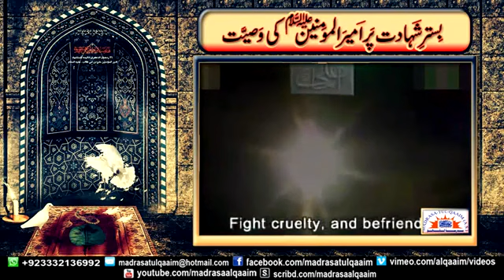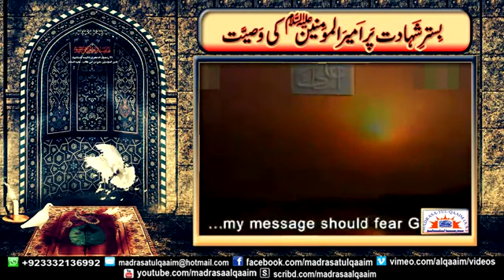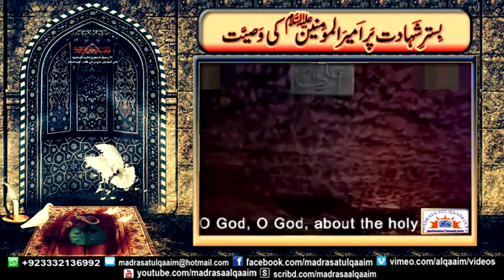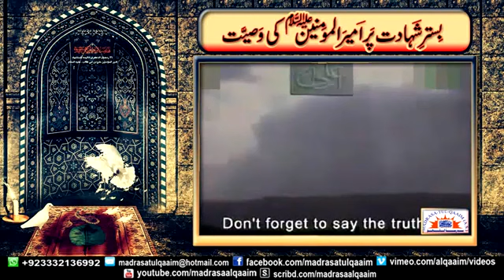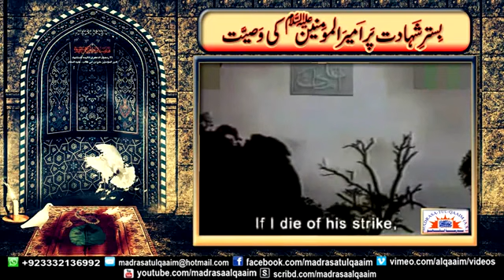Advice Of Imam Ali(as) After Being Struck In The Mosque Of Kufa.